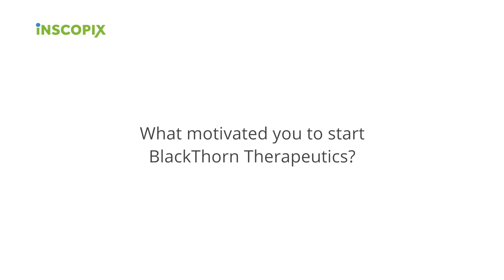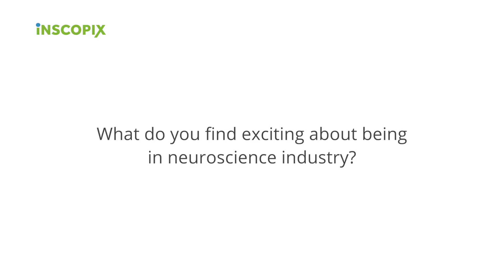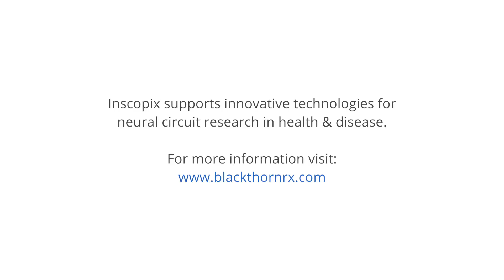Bill Martin, PhD: Potential for Neurobehavioral Therapies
Bill Martin, PhD, talks about the potential for developing neurobehavioral and psychiatric therapies from his perspective as Chief Scientific Officer at BlackThorn Therapeutics.